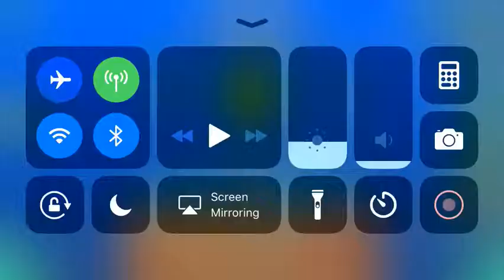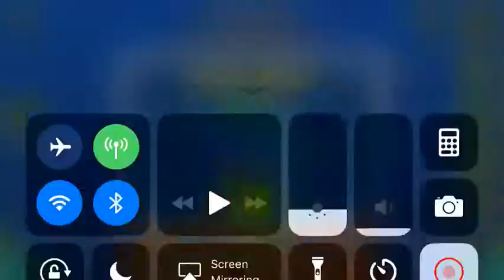Aurora (All Coins)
1st Coin: 0:14. Jump up there to get the coin.

2nd Coin: 0:40. Don’t hit the green orb to get the coin.

3rd Coin: 0:56. Dip in there to get the coin.